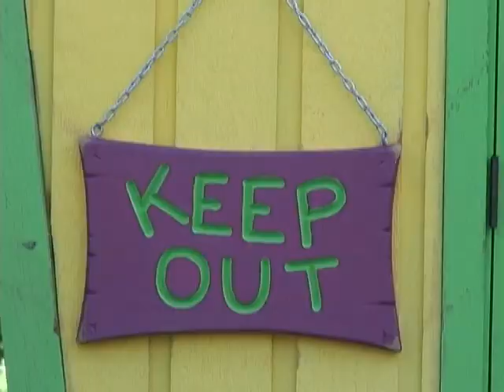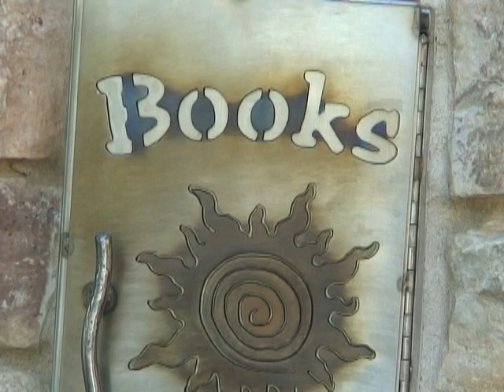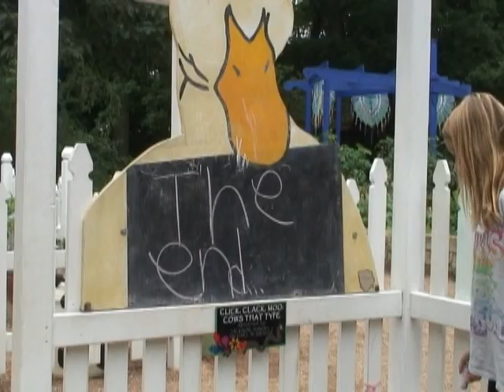Bookworm Gardens Interview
Youth "video camp" production featuring Bookworm Gardens, Sheboygan, WI.